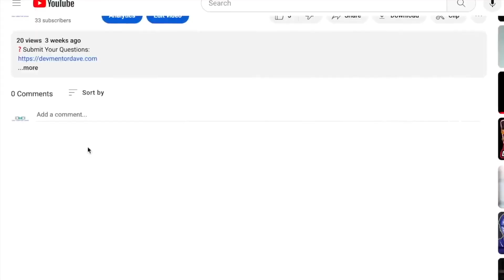Jr. Devs: Tutorials are KILLING your growth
📌 Video Details:
Do you find yourself on the never-ending carousel of coding tutorials? Do you feel like no matter how many you watch you just never seem comfortable with what you've learned? The truth is that all those tutorials may actually be KILLING your growth and ability to really build your skills. Learn why this is and how you can use tutorials better to help you progress in your career goals.